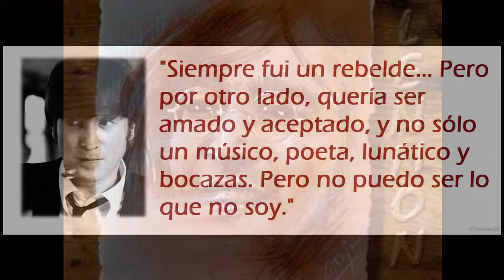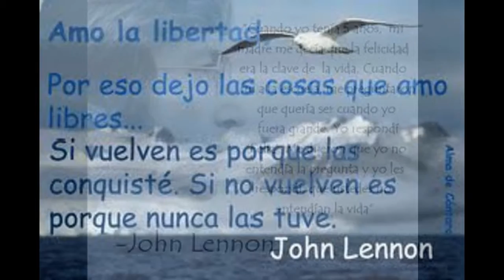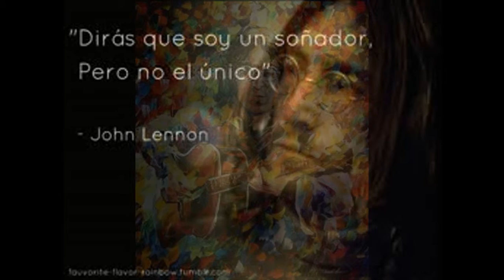Imagina John Lennon (Darío) 2013